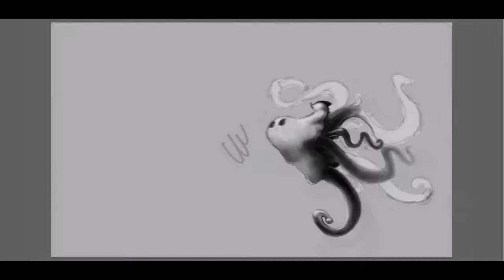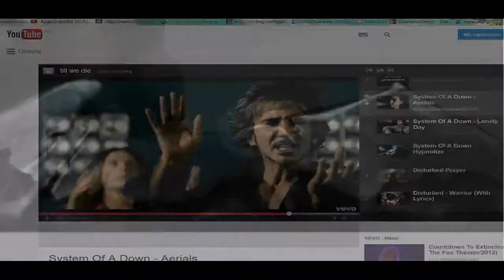Ocean invader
My first peed painting in photoshop CS4. I hope you like it!